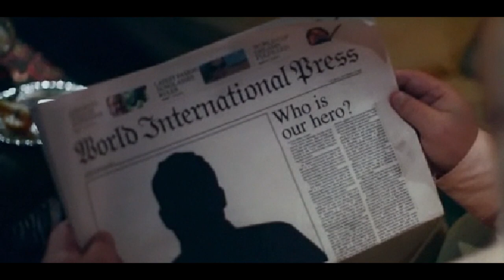HERO 2012 [TRAILER] - COMING SOON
Film about me